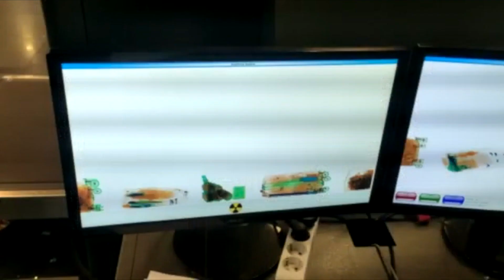SABİHA GÖKÇEN HAVALİMANI’NDA 15 KİLOGRAM İNSAN SAÇI ELE GEÇİRİLDİ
Gümrük Muhafaza ekiplerince Sabiha Gökçen Havalimanı’nda yaptığı çalışmalar kapsamında İran'dan gelen bir yolcunun valizinde 350 bin lira değerinde 15 kilogram ağırlığında insan saçı ele geçirildi.
İstanbul Gümrük Muhafaza Kaçakçılık ve İstihbarat Müdürlüğü ekiplerinin Sabiha Gökçen Havalimanı’nda gerçekleştirdiği çalışmalar kapsamında İran'dan gelen bir yolcu takibe alındı.